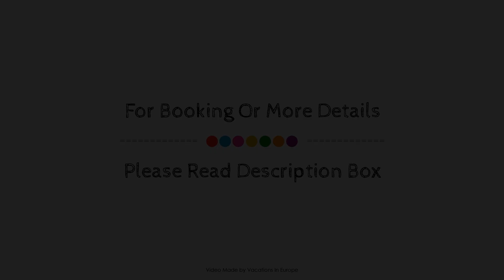Brazzera Hotel, Syros, Greece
About Property:
Brazzera Hotel is a popular choice amongst travelers in Syros, whether exploring or just passing through. Offering a variety of facilities and services, the hotel provides all you need for a good night's sleep. All the necessary facilities, including free Wi-Fi in all rooms, daily housekeeping, fax machine, laundromat, photocopying, are at hand. Designed for comfort, selected guestrooms offer television LCD/plasma screen, internet access – wireless, internet access – wireless (complimentary), non smoking rooms, air conditioning to ensure a restful night. The hotel's peaceful atmosphere extends to its recreational facilities which include hiking trails, yoga room, surfing lessons, private beach, diving. For reliable service and professional staff, Brazzera Hotel caters to your needs.
Searching For
1. Brazzera Hotel - Syros
2. Brazzera Hotel - Syros Virtual Tour
3. Brazzera Hotel - Syros Rooms
4. Brazzera Hotel - Syros Amenities
5. Brazzera Hotel - Syros Videos
6. Brazzera Hotel - Syros Offers
7. Brazzera Hotel - Syros Deals
Audio Credit:
Track Title: Reasons To Hope
Artist: Reed Mathis